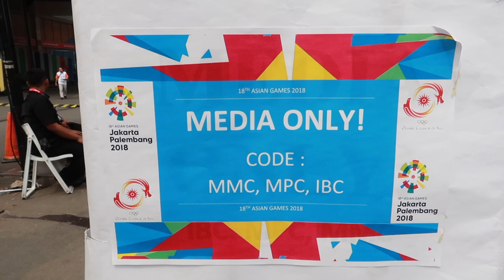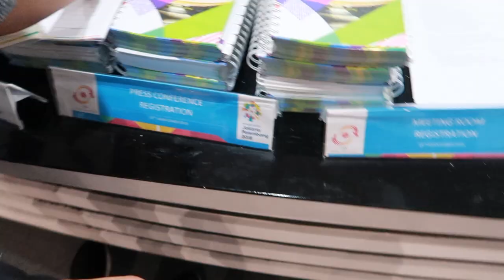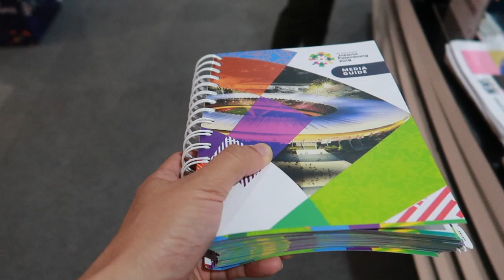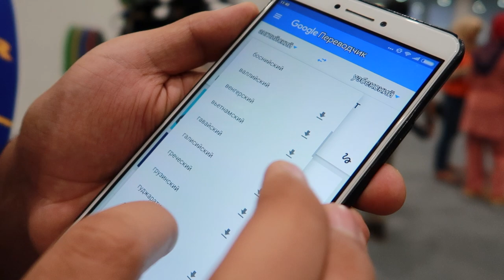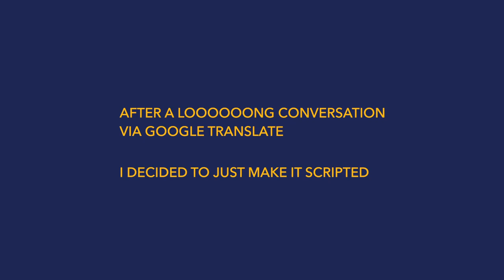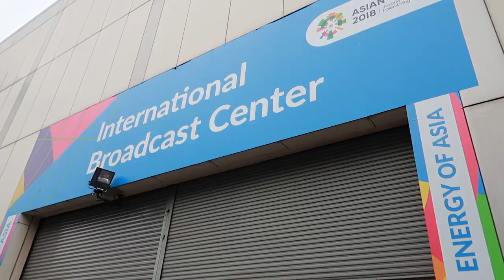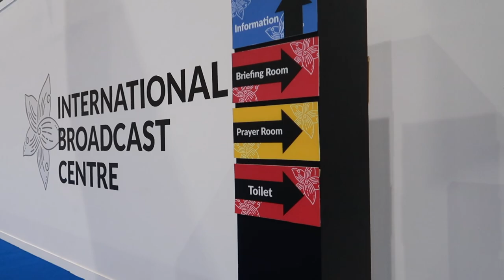ASIAN GAMES MEDIA CENTER TOUR (feat. Margielyn Didal) | 🇮🇩 Day 17 (Part 2) Asian Games 2018 Vlog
If there are two departments during Asian Games that I'd love to volunteer for, it's the Ceremonies Department and the Media/Broadcasting Department. My visit to MPC/IBC was an envy-trigger and I felt so at home being there.
The story of my games volunteering in Asian Games 2018 as NOC Assistant (National Olympic Committee) under the International Relations and Protocol Department.

Vlogging in Asian Games is challenging as volunteers are not allowed to vlog while on duty, let alone with a protocol role. This is the 18th episode in a series of 20+ vlogs. Salam Sukses!

Subcount: 3,720